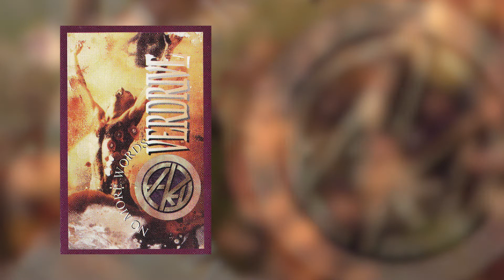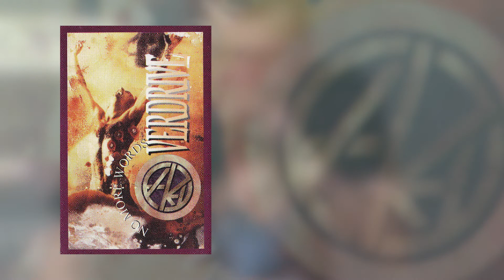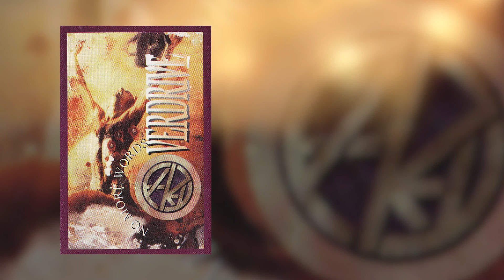OVERDRIVE - No More Words (1997) [full album stream]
OVERDRIVE
"No more words"
1997

00:00 - Anger
04:50 - F... You
08:26 - Wake Up You Blind Man
11:18 - Stop
13:46 - Lunatic
16:41 - Gun
20:38 - No More Words
23:41 - D.B.R.
25:58 - This Ain't My War
28:32 - Lies

Recorded and mixed at Studio Tarcus

Overdrive:
Vocals – Damir Milutinov - Chvare
Guitar – Dragan Midorović
Lead Guitar – Aleksandar Midorović
Bass – Aleksandar Vujnov
Drums – Nebojša Mitrović